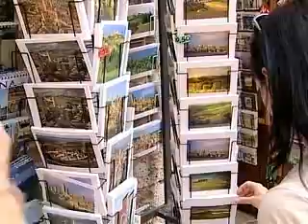Visite guidate in Toscana di Castellare di Tonda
Castellare di Tonda organizza gite con bus e guida a Firenze, Siena, Monteriggioni, Pisa e Lucca.
La favorevole posizione della nostra tenuta permette, inoltre, di raggiungere le più importanti località turistiche della Toscana con i propri mezzi.